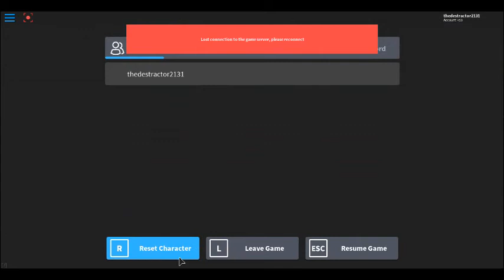prison life gameplay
i hate prison so lets escape